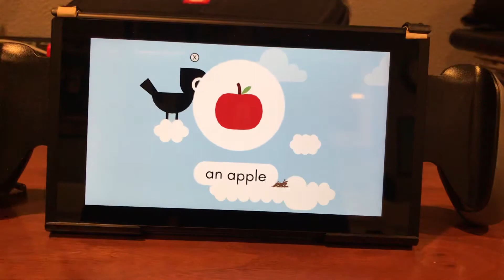Pikuniku | Lets Play | ep. #2.5